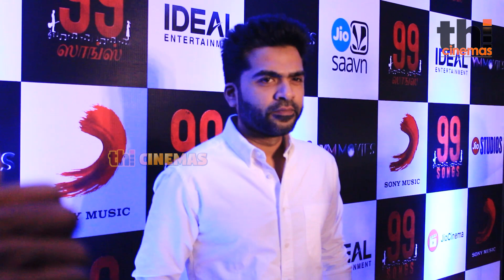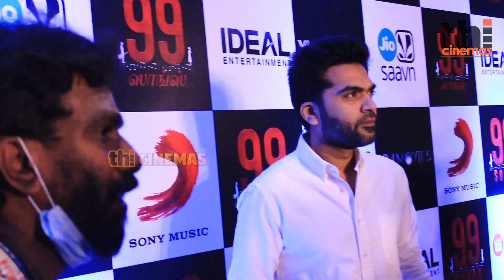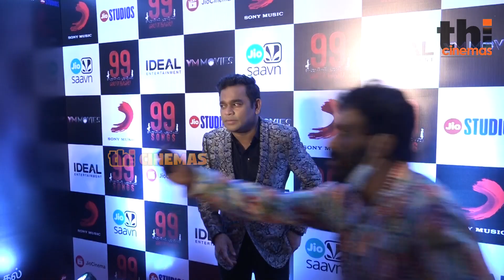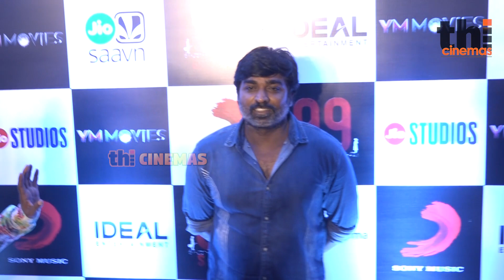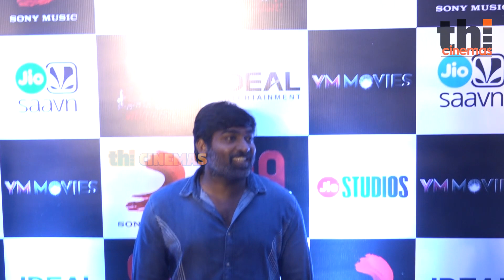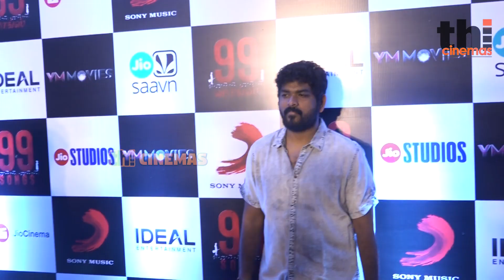STR 😍 , VJS 😍, GVM 😍, Keerthy suresh😍 , Andrea 😍 , SANA at 99 Songs Movie Celebrities Show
news 7 live, news 24 live, news today,polimer news live, polimer news, polimer news today, polimer news live tamil,
polimer news live in tamil today, polimer news headlines today, polimer tv serials in tamil, polimer news today live,
polimer serial, polimer latest news, polimer latest headlines, polimer latest news live, news 18 tamil live, news 18 live,
news 18 tamilnadu live, news 18 latest news, news 18 latest news today, news 18 latest news tamil, news 18 latest,
news 18 tamil latest, puthiya thalaimurai live, puthiya thalaimurai news, puthiyathalaimurai live, puthiya thalaimurai headlines today,
puthiya thalaimurai latest news, puthiya thalaimurai latest, puthiya thalaimurai latest interview, puthiya thalaimurai latest update,
news 18 latest update, polimar latest update, sathiyam news live, sathiyam tv live sathyam latest update,behindwoods tv, behindwoods air,
behindwoods awards 2021, behindwoods awards 2021 full show, behindwoods latest interview, behindwoods latest, behindwoods latest news, indiaglitz interview latest,
indiaglitz interview tamil latest, indiaglitz latest interview, indiaglitz latest news, indiaglitz latest updates, indiaglitz latest video, indiaglitz tamil latest news,
99 songs audio launch, 99 songs movie audio launch, 99 songs, 99 songs movie songs, 99 songs juke box, 99 songs movie juke box, 99 songs tamil,
99 songs ar rahman jukebox, 99 songs trailer hindi, 99 songs ar rahman, 99 songs movie trailer, 99 songs movie trailer tamil,
ar rahman latest, ar rahman latest tamil songs, ar rahman latest news, ar rahman latest interview, ar rahman latest songs 2021, ar rahman latest album 2021,
ar rahman latest speech, a r rahman latest speech, a r rahman latest interview, a r rahman latest songs 2021,a r rahman 99 songs, a r rahman 99 songs tamil, a r rahman 99 trailer,
99 songs movie review, 99 songs movie review tamil, 99 songs review, 99 songs review tamil, 99 songs movie public review, 99 songs public review, 99 songs movie public talk, 99 songs public talk,
99 songs movie public opinion, 99 songs public opinion, 99 songs review with public , 99 songs movie review with public, 99 songs theatre response, 99 songs movie theatre response, 99 songs movie review tamil,
99 songs movie public review tamil, 99 songs review tamil,99 songs celebrities review, 99 songs movie celebrity review, 99 songs movie celebrities review, 99 songs celebrities review tamil, 99 songs movie celebrities review tamil,
99 songs premier show response, 99 songs movie premier show response, 99 songs movie premier show response tamil, 99 songs celebrities show tamil, 99 songs movie celebrities show sathyam,